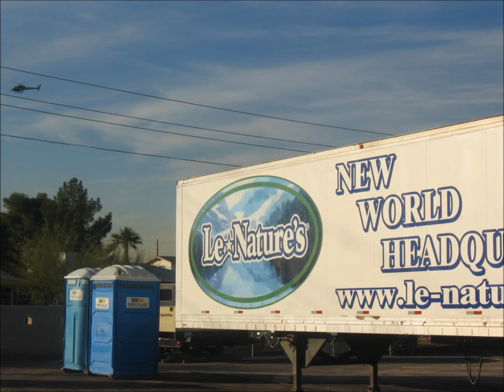Le-Nature's - Phoenix Facility Slideshow, Part 1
Part 1 of 2. Obviously, this points to fraud.